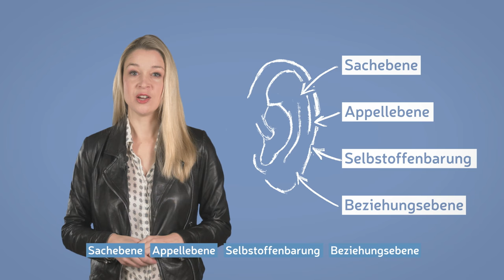Das Vier-Seiten-Modell I musstewissen Deutsch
Ihr sagt etwas und eure Freunde verstehen euch komplett falsch? Das liegt daran, dass jede Aussage mehrere Bedeutungen haben kann. Warum das so ist, erklärt euch Lisa im Video. Musste mehr wissen? Dann Kanal-Abo nicht vergessen

Wir gehören auch zu funk. Schaut’ da unbedingt rein